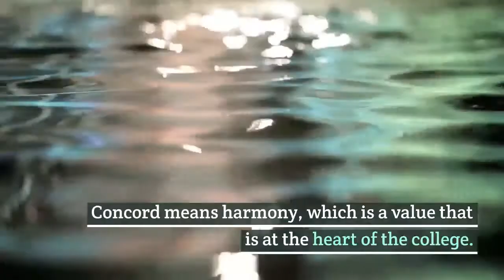A Concord College Review: Unveiling Excellence Among UK Boarding Schools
Concord College is one of the top colleges in the UK. Its reputation is built on Concord's academic successes -

2023: 90% 9-7 at I/GCSE

2022: 89% 9-7 at I/GCSE; 81% A*/A at A level (93% A*-B).